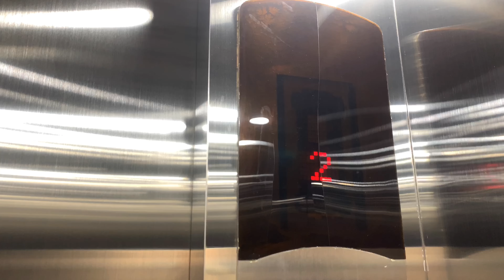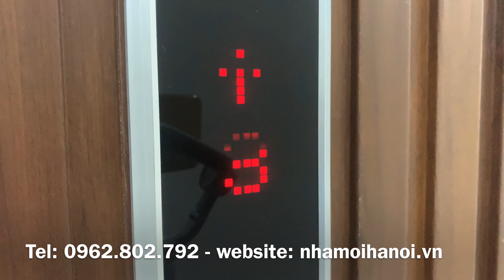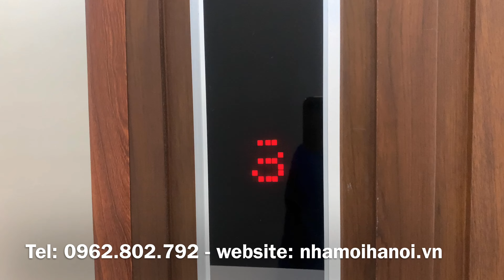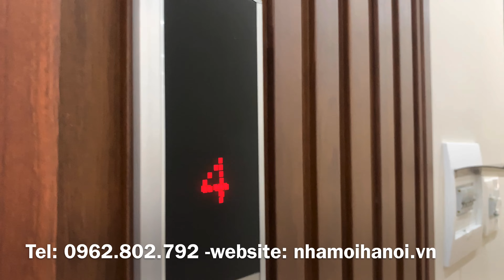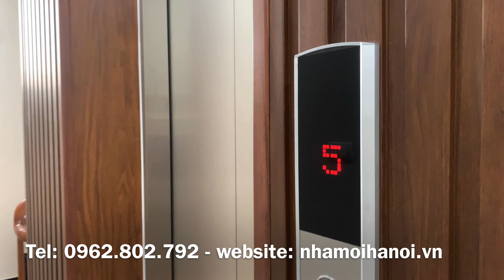BÁN NHÀ ĐẤT MẶT PHỐ QUẬN THANH XUÂN SỔ ĐỎ 80M2 6 TẦNG THANG MÁY GIÁ 19.5 TỶ ĐƯỜNG THOÁNG CÓ HÈ RỘNG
Bán nhà mặt phố, nhà mặt đường tại Quận Thanh Xuân Hà Nội.

- Diện tích: 80m2 sổ đỏ x 6 tầng
- Vỉa hè rộng 5.5m để xe thoải mái
- Trục chính di chuyển từ Ngã Tư Sở đi phía Nam nên lượng người qua lại đông, cho thuê kinh doanh tốt
- Nhà mặt đường bờ sông, quay ra sông nên thoáng vĩnh viễn. Khi sông cải tại xong sẽ cực kì đẹp và có tiềm năng tăng giá cao.
- Giá: 19.5 tỷ ( 243 tr/m2 - cả nhà cả đất sổ đỏ ) gặp gỡ thoả thuận chính chủ
- Nhà mới xây có thang máy & bố trí hợp lý và nhà có hạn sử dụng lâu.

Ngoài ra em còn rất nhiều căn nhà mặt phố ở nhiều khoảng tiền & khu vực - tuyến phố khác nhau. Chẳng hạn như nhà Vũ Tông Phan 115m2 x 9 tầng thang máy giá 52 tỷ; mặt phố Tô Vĩnh Diện 90m2 x 9 tầng giá 37 tỷ; phố Nguyễn Ngọc Nại Thanh Xuân 250m2 x 10 tầng giá 78 tỷ; phố Vương Thừa Vũ 122m2 x 9 tầng giá 40 tỷ, phố Nguyễn Khang 65m2 8 tầng giá 40 tỷ. v v...

Trân trọng!